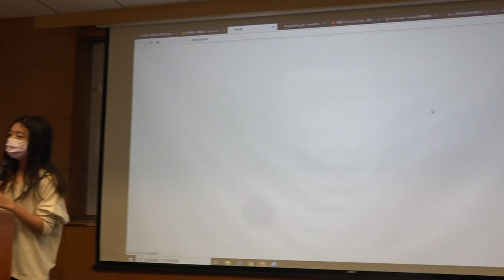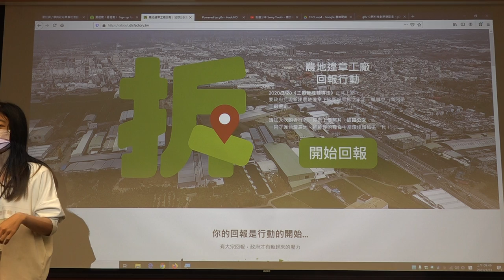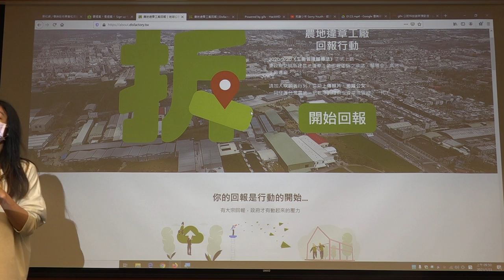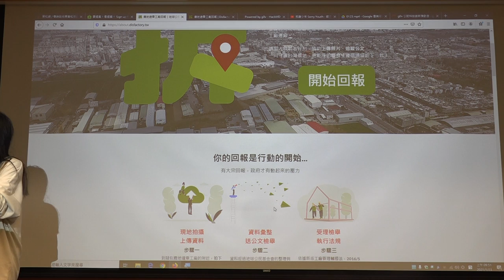g0v tw hackath42n — 提案 — Disfactory 農地違章工廠回報 ／ Sandra — 第肆拾貳次黑客松